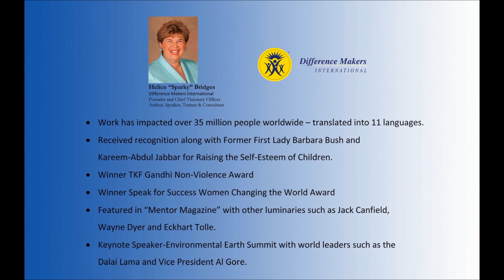Join Helice "Sparky" Bridges